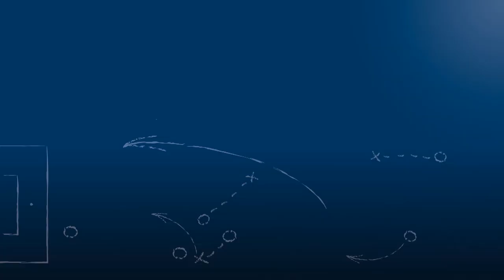Christopher Holzer - FC Östringen - zum Spiel vs. FC Nöttingen 2 im FuPa.tv-Interview am 6.5.2017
"Mit ein bißchen Glück holen wir hier einen Punkt."

Christopher Holzer, Trainer des FC Östringen, im FuPa.tv-Interview zur Begegnung FC Nöttingen 2 - FC Östringen am 6.5.2017, dem 26. Spieltag der Landesliga Mittelbaden 2016/17.